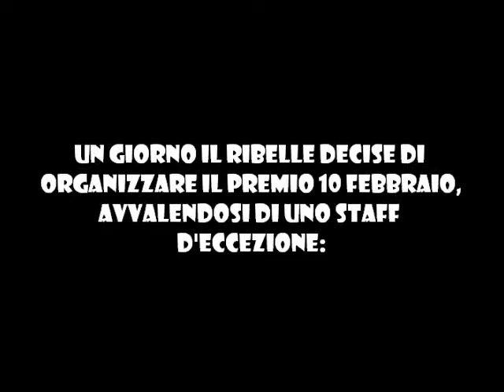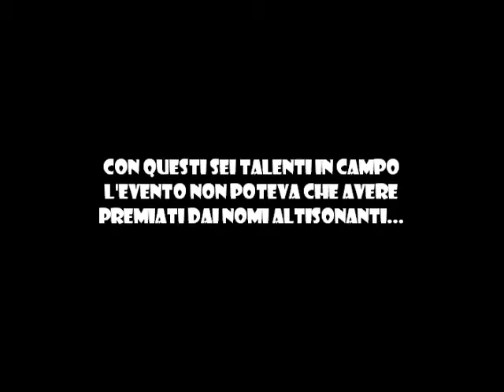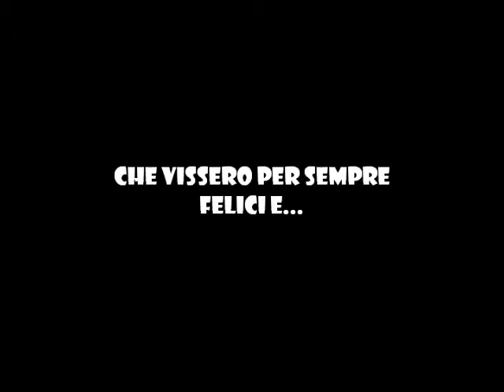PREMIO ANVGD "10 FEBBRAIO" VISTO DA DENTRO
Immagini e ironie sul Premio organizzato dalla Sede Centrale di Roma dell'Associazione Nazionale Venezia Giulia e Dalmazia in occasione del Giorno del Ricordo 2012.